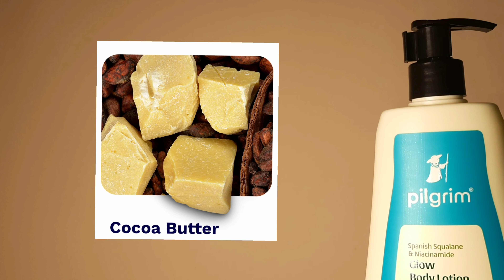Best Body Lotion for Glowing Skin? Pilgrim Spanish Squalane Honest Review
Looking for the perfect body lotion that delivers deep hydration and an instant glow? In this video, I review Pilgrim Spanish Squalane & Niacinamide Glow Body Lotion, a luxurious formula clinically proven to provide 48 hours of hydration and a 3X glow boost!

💡 Pro Tip: Apply on damp skin after a shower for maximum hydration and glow!

Pilgrim glow moisturizer
Pilgrim glow moisturizer review
Pilgrim glow body lotion
Pilgrim squalane glow moisturizer review
Pilgrim Squalane glow moisturizer for oily skin
Pilgrim squalane moisturizer
Pilgrim body lotion
Pilgrim glow  squalane body lotion